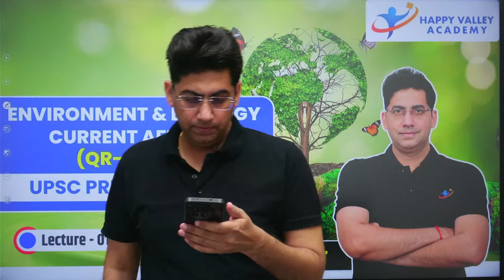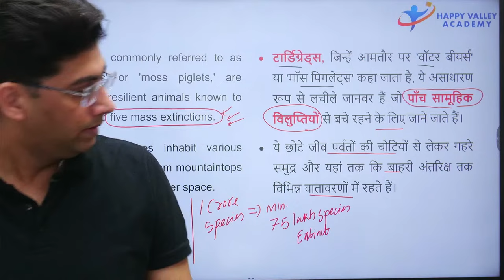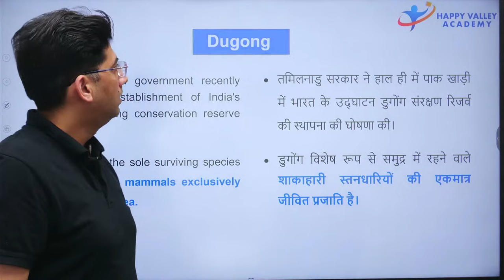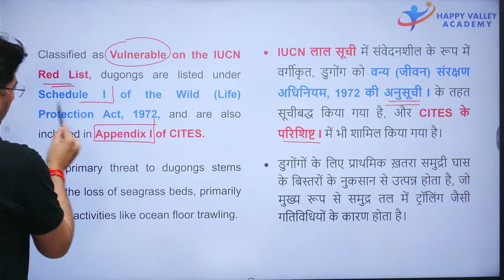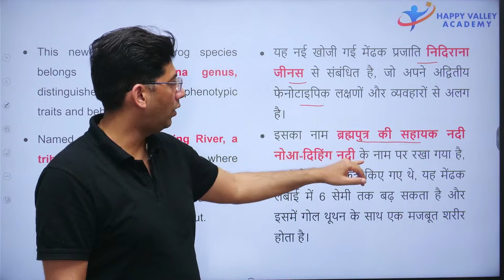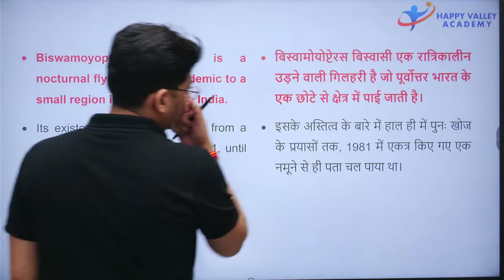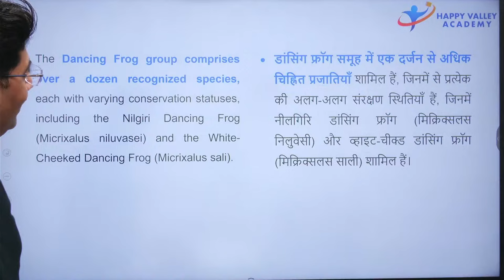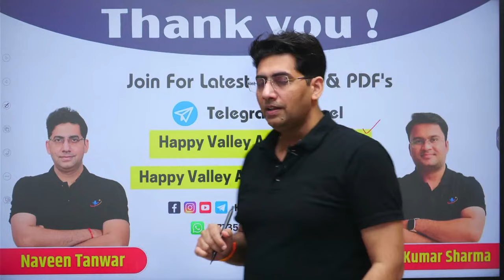Enviornment & Ecology Current Affairs | L - 1 | UPSC PRE 2024 | Naveen Tanwar Sir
in this Session Naveen Tanwar sir will be teaching Current Affairs for UPSC CSE prelims 2024. please like & share the video and subscribe the channel for the upcoming videos of Naveen Tanwar sir by Naveen Tanwar sir
join our telegram channel - Happy Valley Academy Rise and Happy Valley Academy Warriros... for more